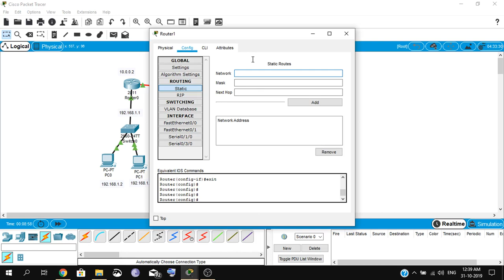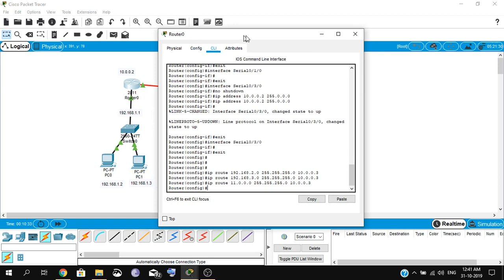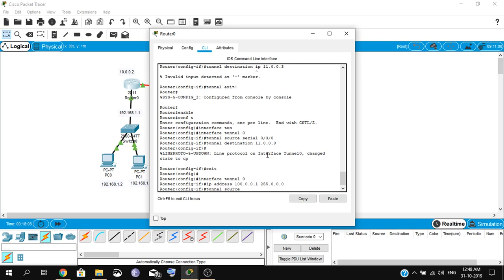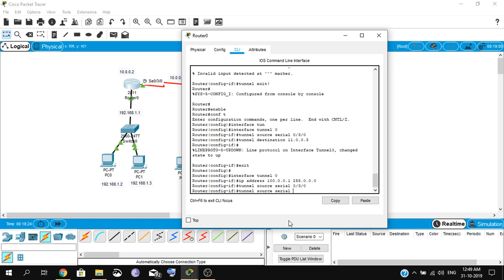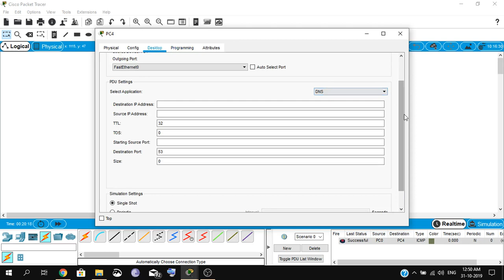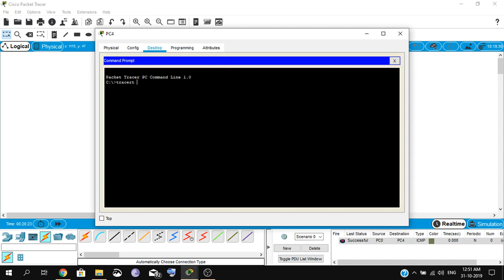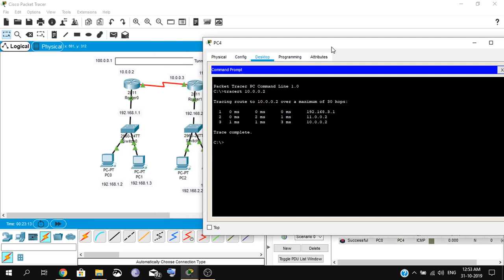Part2 Cisco Packet Tracer